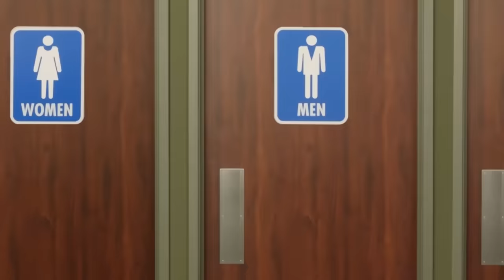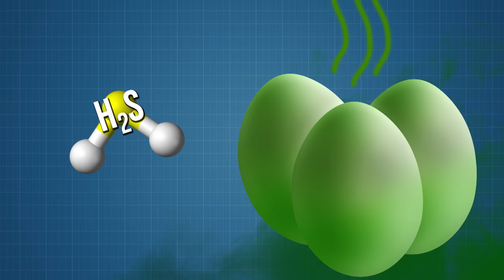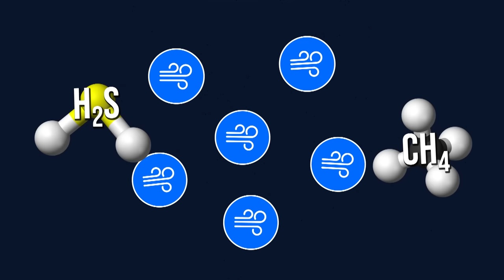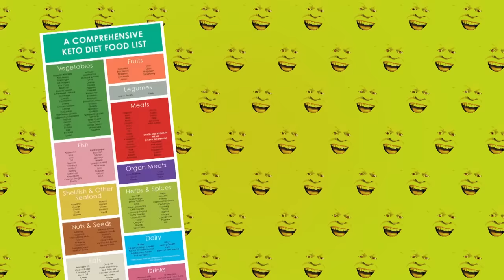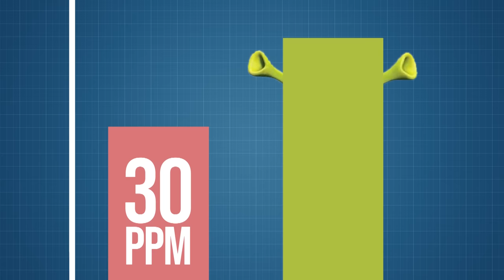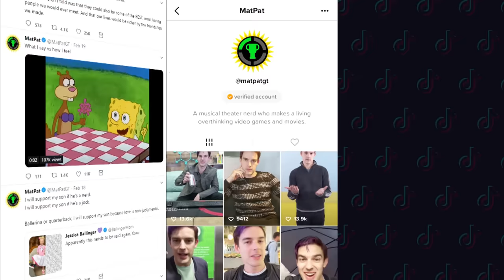Film Theory: Beware Shrek's Fatal Stench! (SHREK)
Remember the opening scene in Shrek where he's taking a bath in the swap and let's one rip? And all the fish float to the top of the water? Yeah, that got me thinking - just how toxic are Shrek's farts? Throughout the movies we see many examples of their gassy power, as well as get the anecdotes from Shrek himself about the strength of ogre stench. What makes these toots so dangerous? It's my aim to find out! Plug your nose, Loyal Theorist! It's about to get STINKY!

The Bee Movie LIED To You!
The Krabby Patty Secret Ingredient!
What IS the DBZ Kamehameha Wave? ►

Credits:
Writer: Matthew Patrick
Editors: Marc Schneider
Assistant Editor: AlyssaBeCrazy
Sound Editor: Yosi Berman